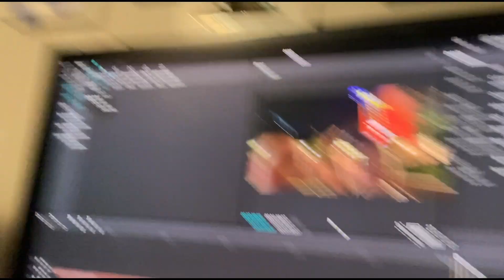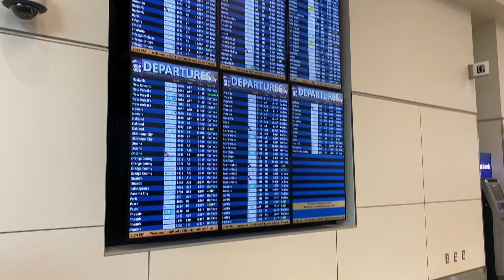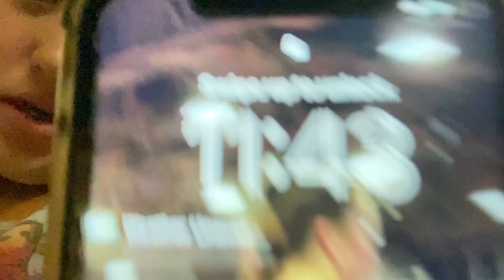Travel with Andie and Mia! TYF CLIPS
hey guys! sorry for the lack of "normal" content. We have been having a super busy summer, a ton of our upcoming videos will be related to "travel" and fun unusual experiences. So we hope you enjoy this video!